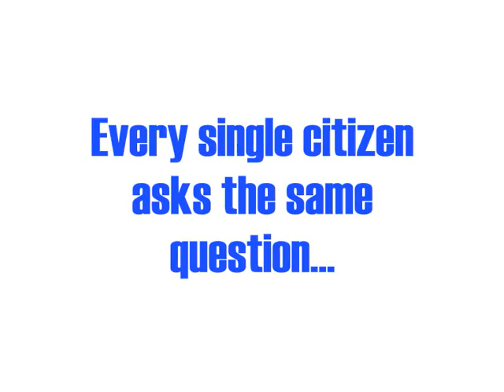Heroic Stormwind Stockade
This is Thoinar and Meirderou's attempt at making an entertaining trailer about the Stormwind Stockade, please leave your feedback.